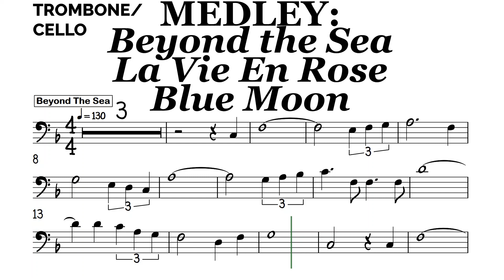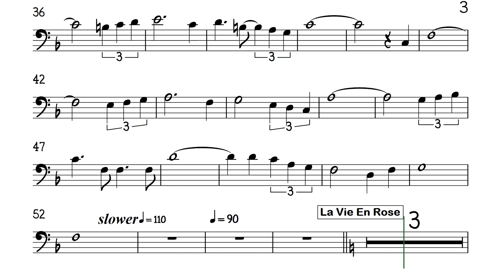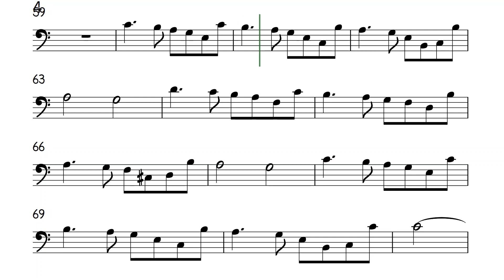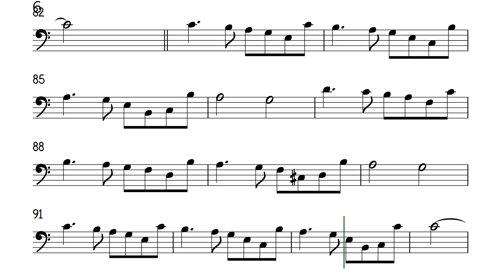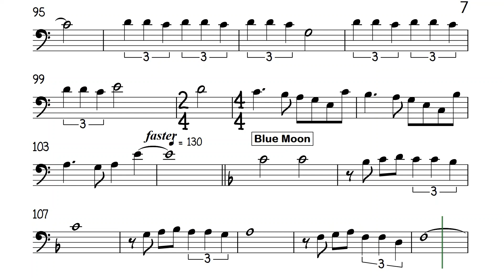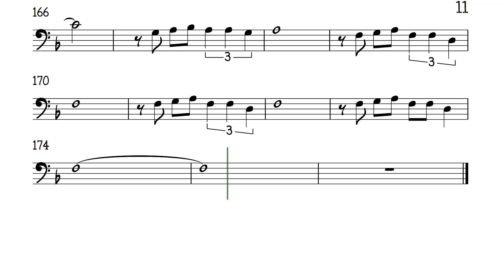MEDLEY Beyond The Sea La Vie En Rose Blue Moon Cello Trombone Sheet Backing Play Along Partitura